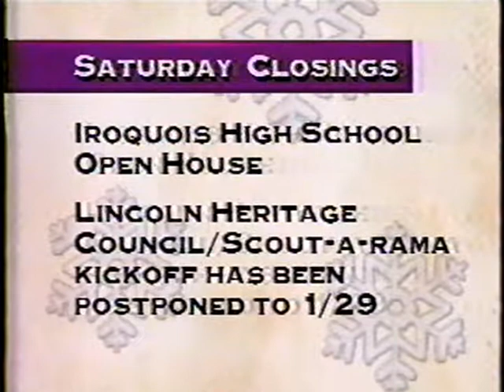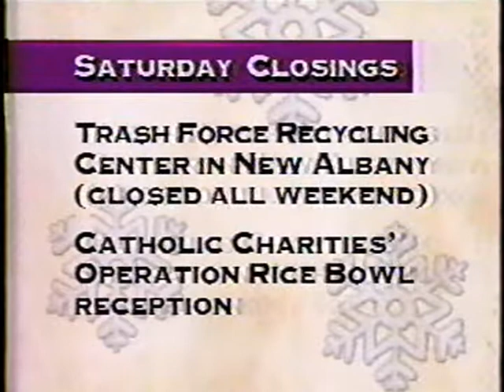WAVE-TV 1994: 1/22/94 7AM Winter Storm 94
From a special Saturday morning 7AM newscast on 1/22/94 on WAVE-TV Louisville, KY, the late Hugh Finn and Craig Edwards update everyone on the winter storm that hit the area that week.